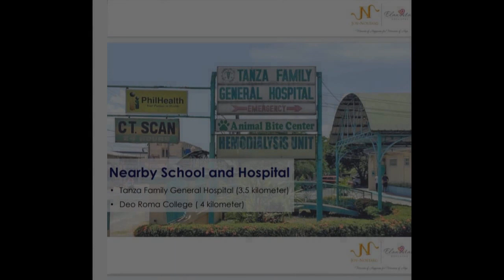3-Bedroom Townhouse for sale in Tanza, Cavite via Cavitex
3-Bedroom Townhouse for sale in Tanza, Cavite via Cavitex
House Type: Townhouse
Number of Bedrooms: 3
Number of Bathrooms: 1
Floor Area in sqm: 55 sqm.
Lot Area in sqm: 50 sqm.
Number of Floors: 2
Number of Car Parking Spaces: 1